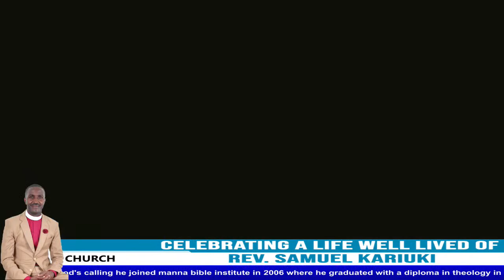CELEBRATING A LIFE WELL LIVED OF REV. SAMUEL KARIUKI